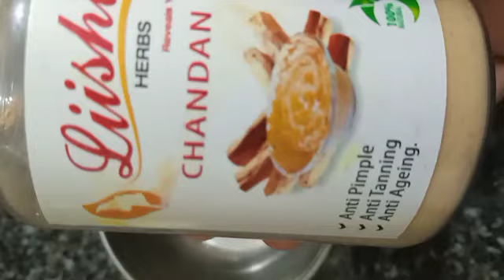ನಿಮ್ಮ ಮುಖ ಎಷ್ಟೇ ಕಪ್ಪಾಗಿದ್ದರು ಇದನ್ನು 1ಸಲ ಹಚ್ಚಿ ನೀವೇ ಬೇಡ ಅಂದರು ಮುಖ ಬೆಳ್ಳಗೆ ಬೆಣ್ಣೆಯಂತೆ ಪಳಪಳ ಹೊಳೆಯುತ್ತದೆ